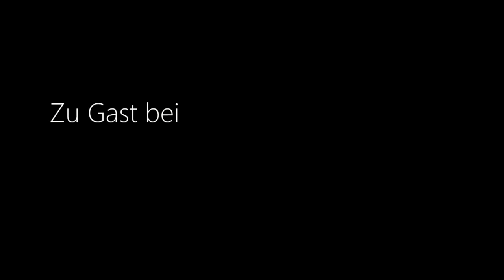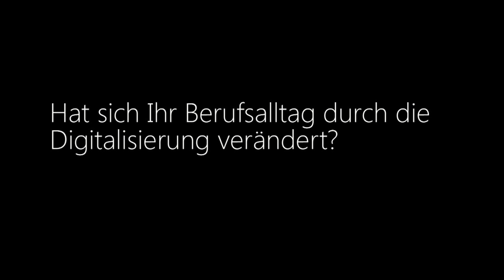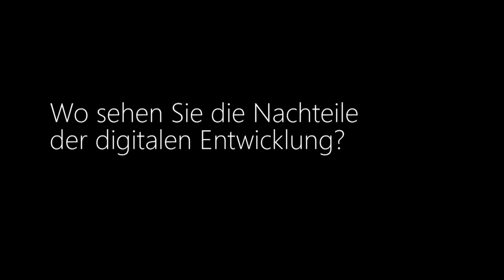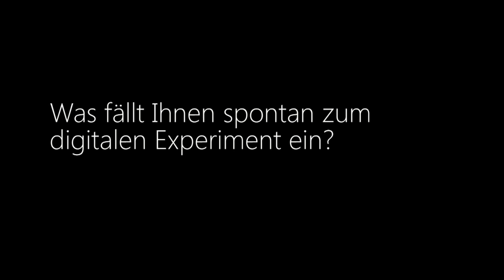Welche Rolle spielt Facebook für eine Hochschule, Frau Präsidentin?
Uta M. Feser  ist Präsidentin der Hochschule Neu-Ulm und meine Gastgeberin im digitalen Projekt. Ihr stelle ich die Frage, warum Sie Facebook nicht privat nutzt und welche Rolle XING für Studenten spielt.